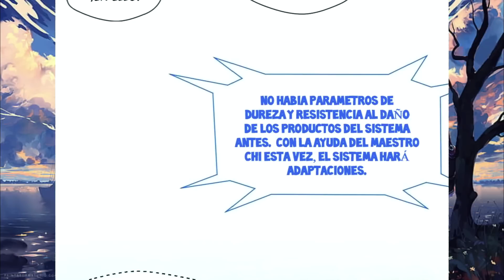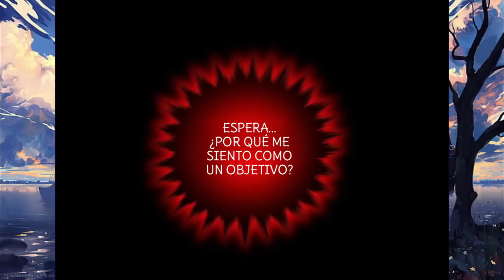🔺ERA UN SIRVIENTE HASTA QUE ACTIVO UN SISTEMA DE MISIONES PARA VOLVERSE REY | RESUMEN 2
🔺ERA UN SIRVIENTE HASTA QUE ACTIVO UN SISTEMA DE MISIONES PARA VOLVERSE REY | RESUMEN